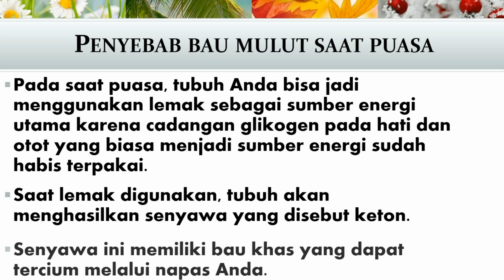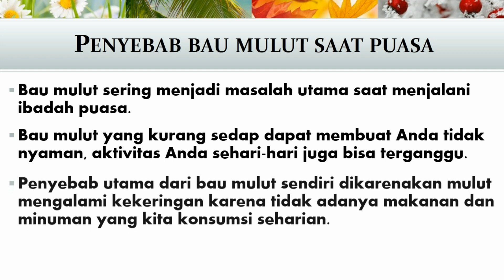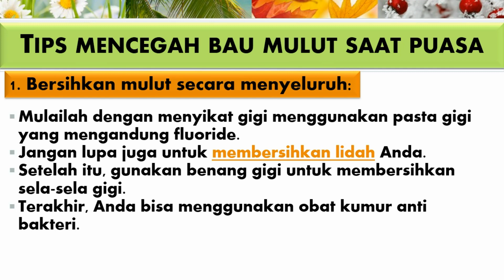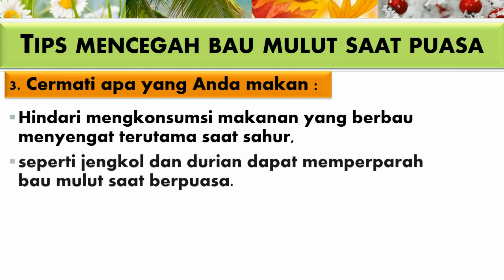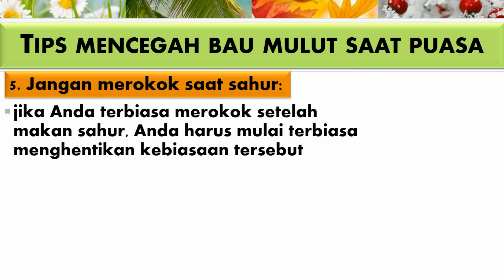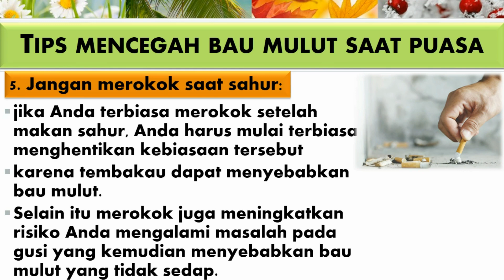BAU MULUT SAAT PUASA? CARA MENCEGAH - BAU MULUT#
Bau mulut bisa jadi merupakan salah satu masalah Anda selama berpuasa. Bau mulut yang kurang sedap dapat membuat Anda tidak nyaman, aktivitas Anda sehari-hari juga bisa terganggu. Sebenarnya apa yang menyebabkan bau mulut dan bagaimana caranya agar Anda terhindar dari bau mulut selama berpuasa?